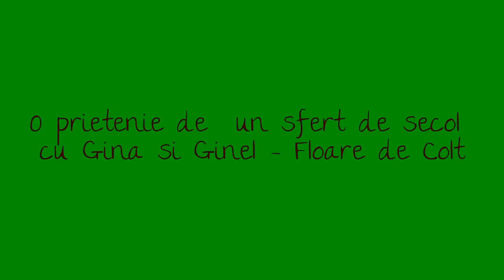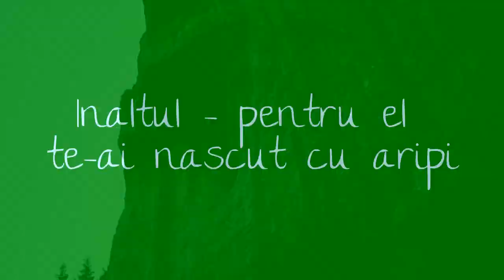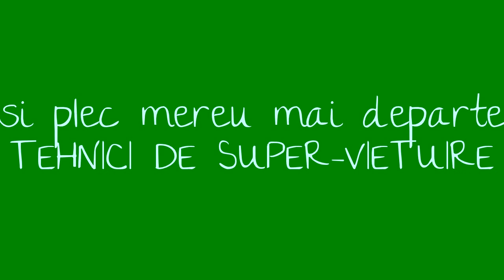Calator in super-vietuire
"Nu exista infern. Acesta este doar imaginea raiului in care noi, cu voie sau fara voie mutam continuu lucrurile de la locul lor."